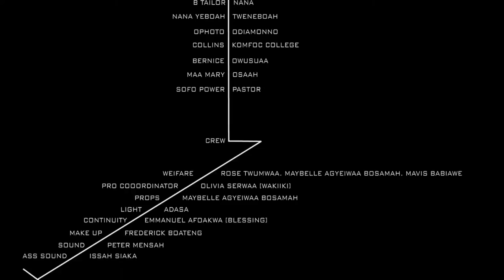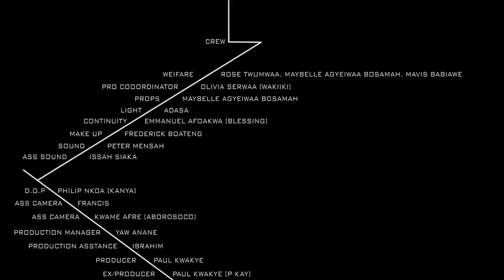NYAME TUMI 1&2